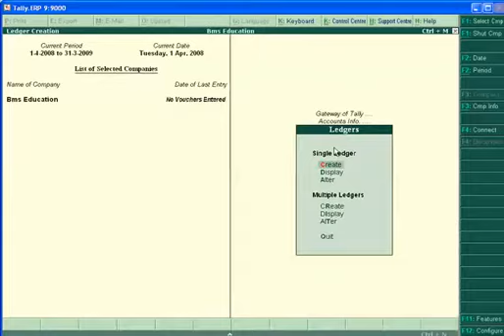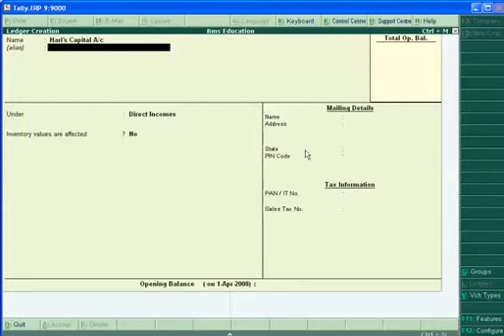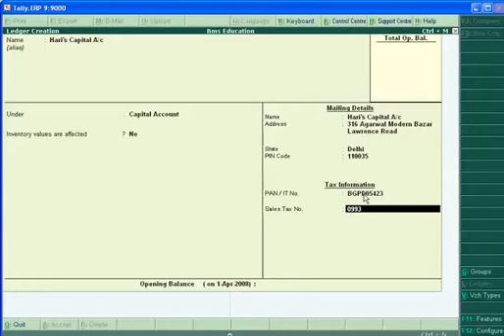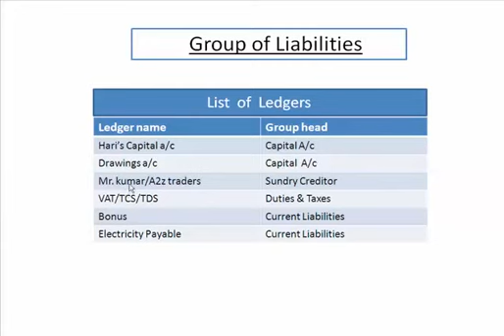Tally Hindi Tutorial - Ledger Creation